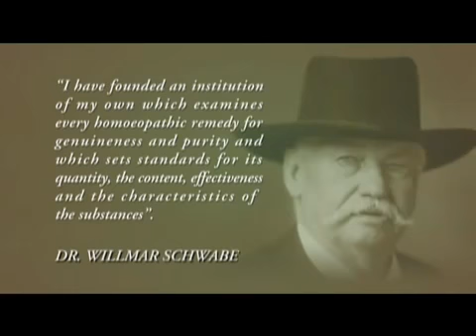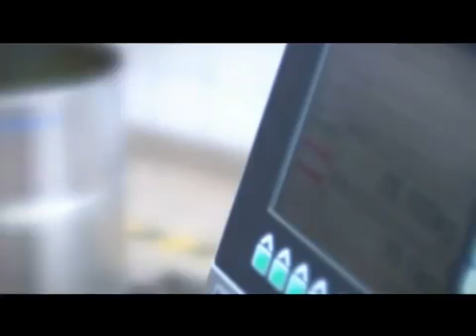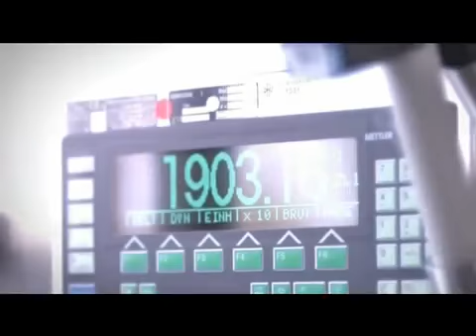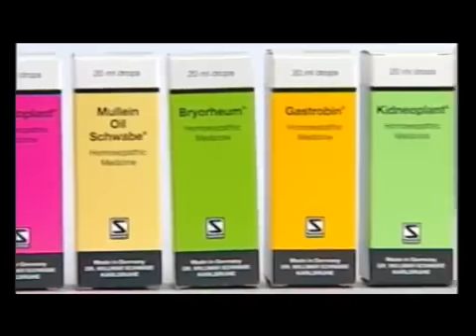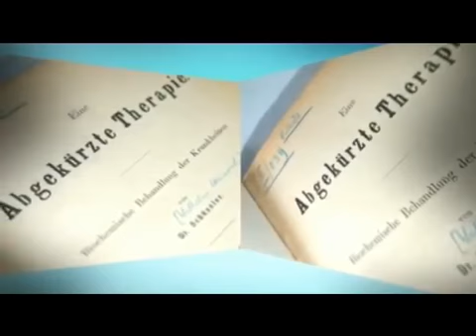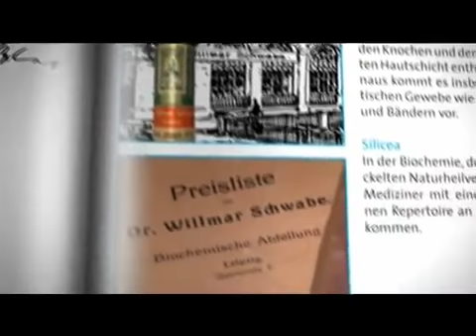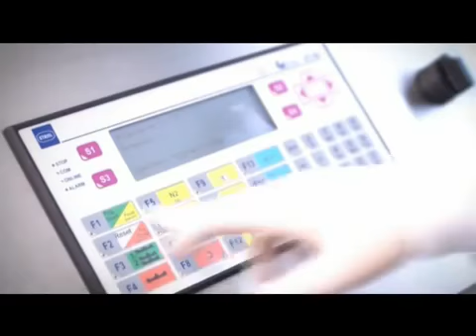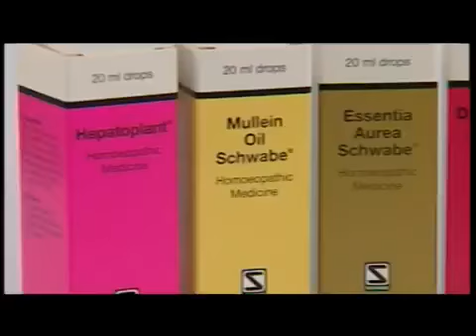ھومیوپیتھیک ادویات کیسے تیار ہوتی ہیں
Homoeopathic Medicine Manufacturing Process Schwabe Company